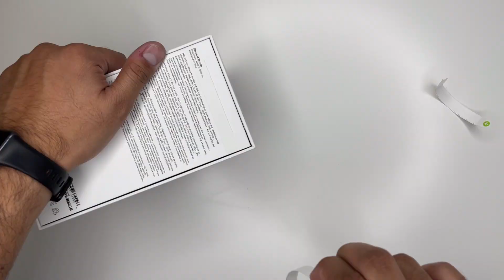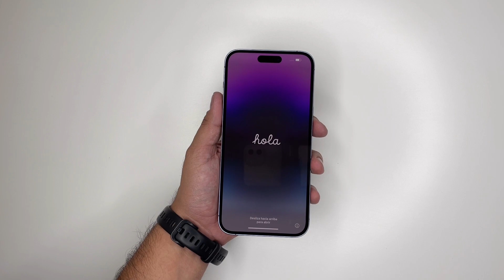Unboxing iphone 14 pro max morado | Zidaco